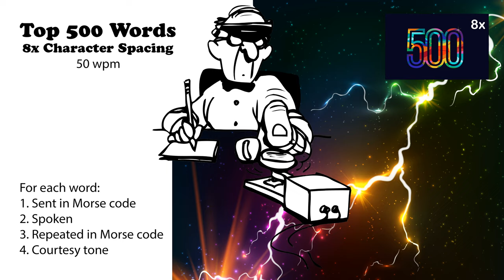8x Character Spacing - Top 500 Words - 50wpm